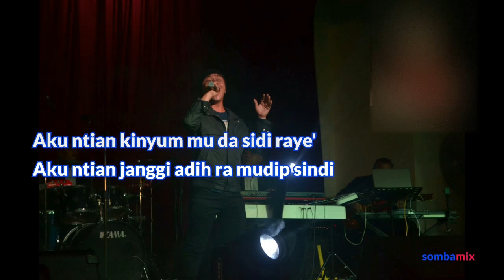Ancah Remang Ngan Ranggit Johnny Tuk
Ancah Remang Ngan Ranggit, Bidayuh version was also released in the year 2017 and was uploaded now upon request of his Bidayuh fans and supporters.